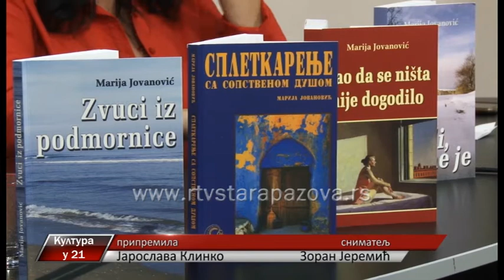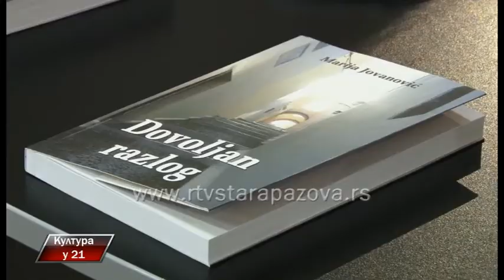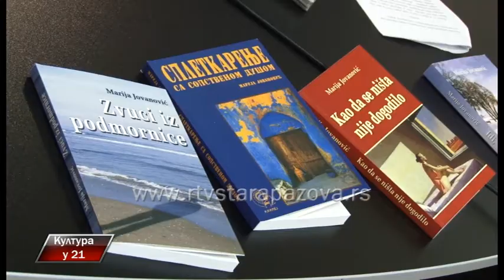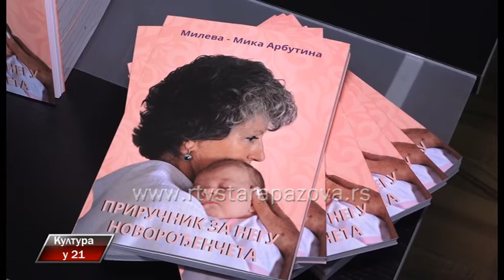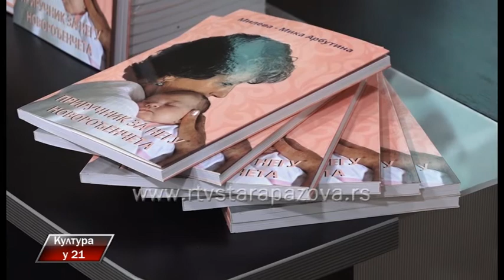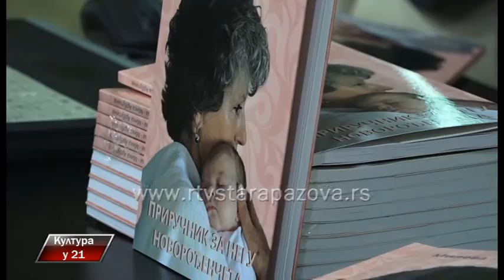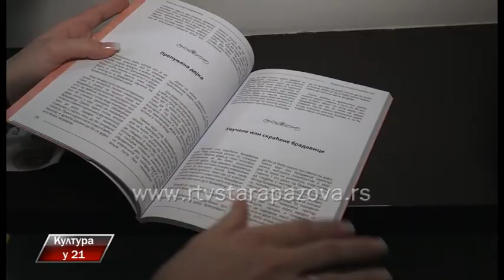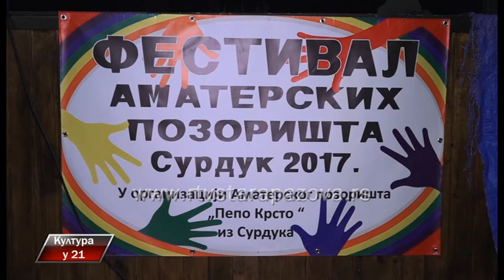Kultura u 21 305